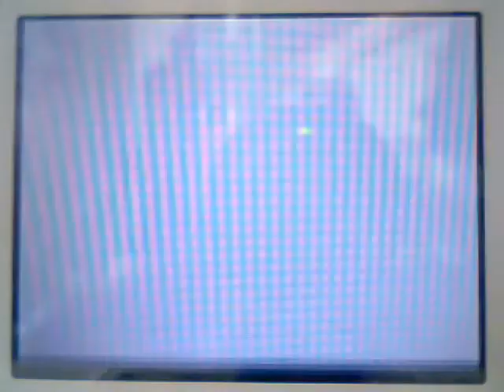[WI-FI Battle] edric vs shinyugia 2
alra sfida.
1 : I hate everything about you                                                     2 time of dying                                                                                 three days grace